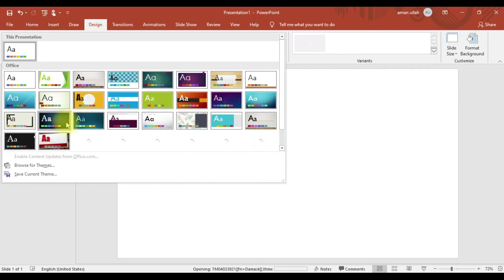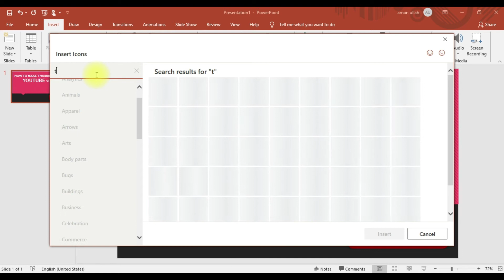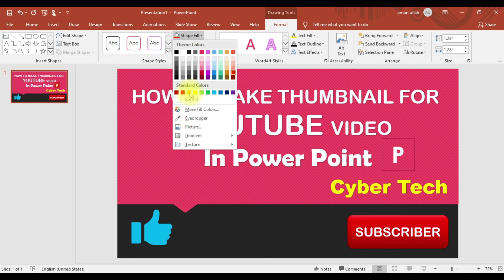how to make free thumbnail for youtube video in power point | cyber tech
cyber tech